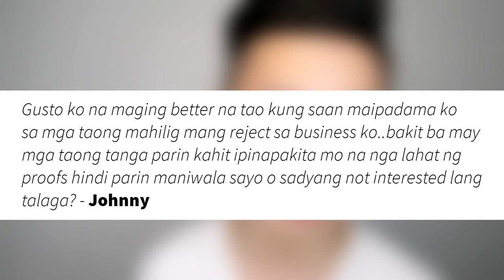Anong gagawin kung puro rejections sa networking business?